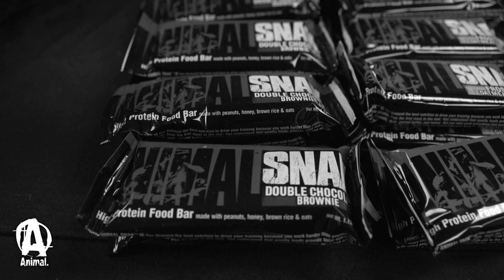Animal Barbell Club (ABC) at Skiba's Gym with Grant Higa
The Animal Barbell Club (ABC) invaded Skiba's Gym in NJ with Animal athlete Grant Higa earlier this year. Skiba's Gym is a favorite powerlifting spot for both local and foreign lifters. Check out what went down and the weights that were put up.